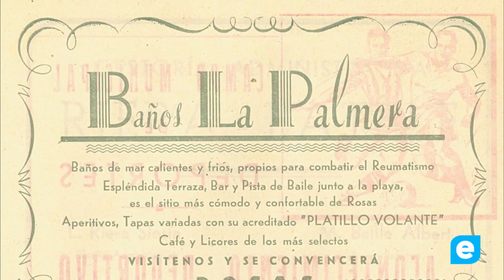L'arxiu municipal de Roses destaca l'anunci dels banys La Palmera de 1952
L'Arxiu Municipal de Roses dona a conèixer aquest mes un Anunci dels banys La Palmera de 1952. Un local que tenia banys, terrassa, bar i pista de ball al costat de la platja.

Encara és un anunci a l'antiga, anunciant banys calents i freds per combatre el reumatisme. Faltaven pocs anys perquè el turisme fes un gir de guió i virés cap al turisme de masses.

A més a més, a l'anunci s'hi destacava que hi havia aperitius i tapes variades.

El paper era tan prim que es transparenta la propaganda de la pàgina del darrere, una lligueta de futbol entre l'AE Roses i altres equips de la comarca.